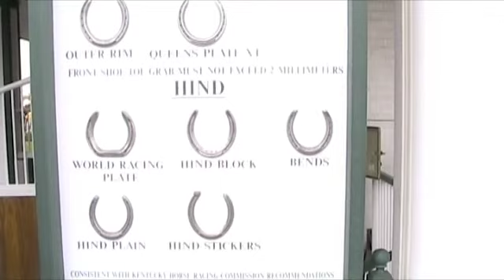KY Oaks Day 2012